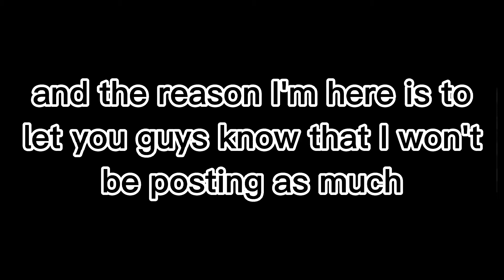Rest in Piece Smokey